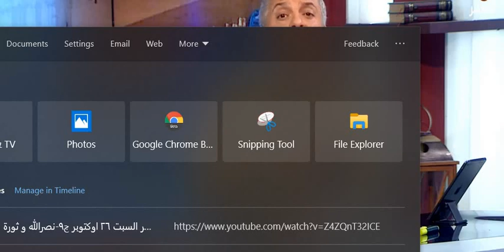مع معتز مطر السبت ٢٦ اوكتوبر ج١٠-العراق و مصر و الجزائر